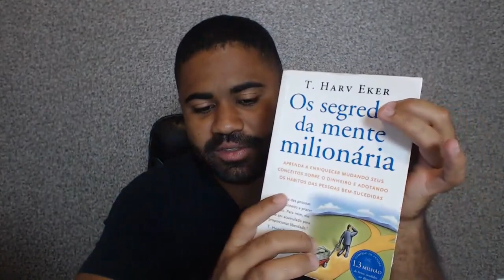A FRASE MÁGICA QUE LEVOU MILHARES À RIQUEZA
Conheça o Método fácil, prático e rápido que irá Programar sua mente para Prosperar para que NUNCA MAIS FALTE DINHEIRO PRA VOCÊ ➜

Bom, vou continuar compartilhando com você, alguns  trechos bem interessantes do livro OS SEGREDOS DA MENTE MILIONÁRIA.

Isso que vou compartilhar com você está na página 69, caso você tenha o livro.

Fala sobre os ARQUIVOS DE RIQUEZA, esse é o número 3, que fala o seguinte, olha:

“AS PESSOAS RICAS ASSUMEM O COMPROMISSO DE SEREM RICAS; AS PESSOAS DE MENTALIDADE POBRE, GOSTARIAM DE SER RICAS.”

Tem um detalhe aqui:

Se você assistiu ao meu último vídeo eu falei sobre isso…

sobre “QUERER SER RICO”.

Nem todo mundo! “Os pobres querem”. Não, boa parte, não quer;  é um degrau abaixo ainda, mas, tem alguns que querem.

Qual é a cerne deste vídeo aqui?

Você vai ver; existem vários níveis de “QUERER” e para que isso realmente aconteça com você, existe um nível que você está.

É isso que vou compartilhar com você agora; (...)

Clique no link da descrição ou no primeiro comentário para conhecer o método completo.